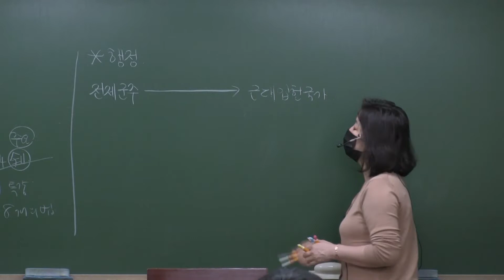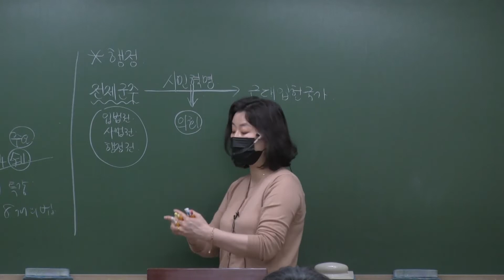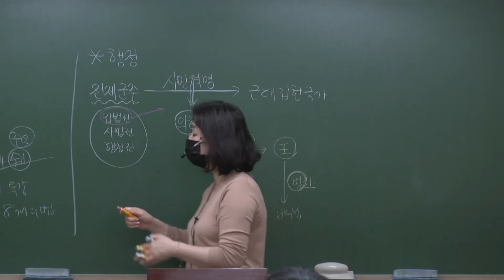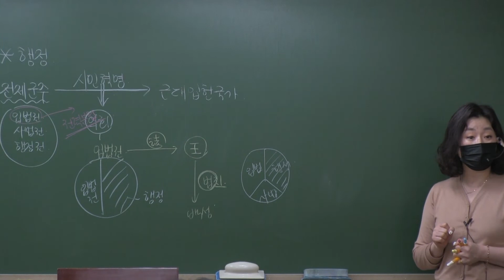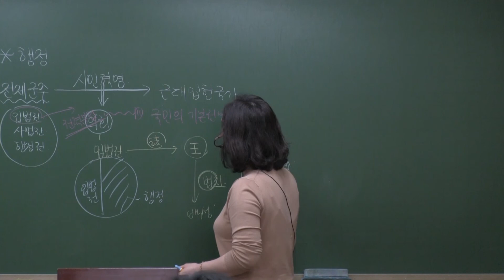[소방공무원] 소방행정법 이론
[소방공무원] 소방행정법 이론 강의입니다.